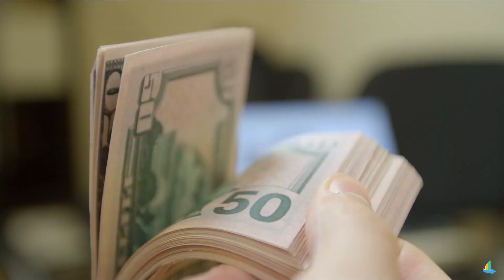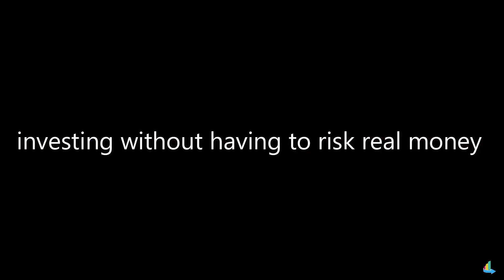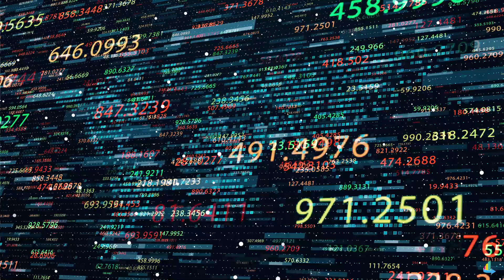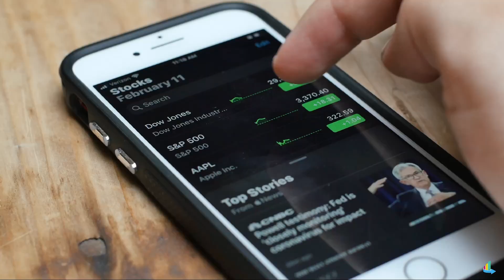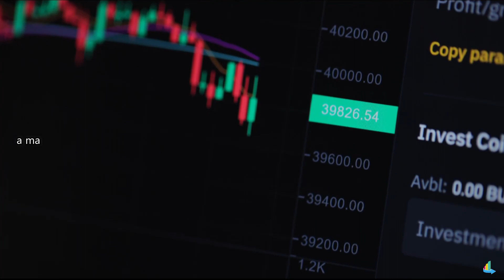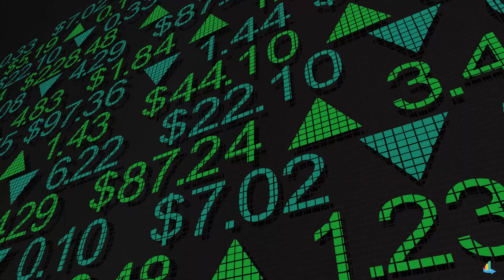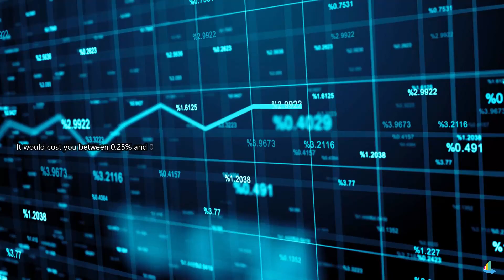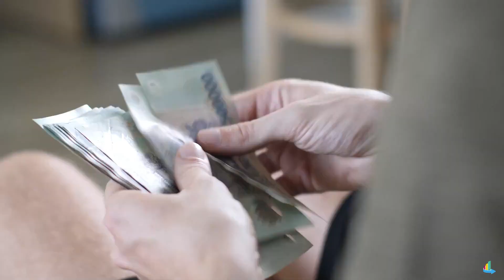Beginners Guide To Investing - How to Start Investing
Welcome to a beginners guide to investing. In this video we will teach you the basics on how to start investing. We will show you how simple it can be, and with no prior experience. Begin building your portfolio today in as little as 20 minutes!